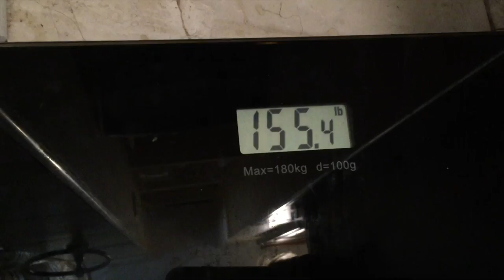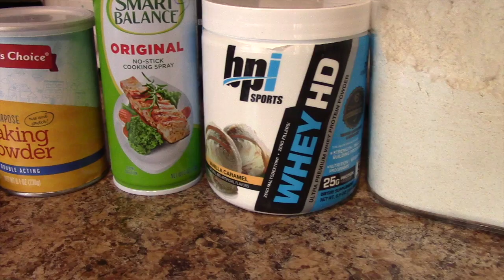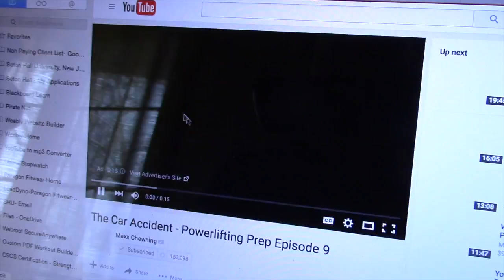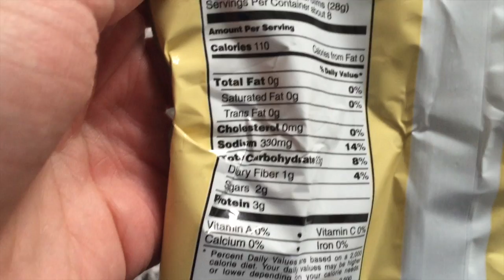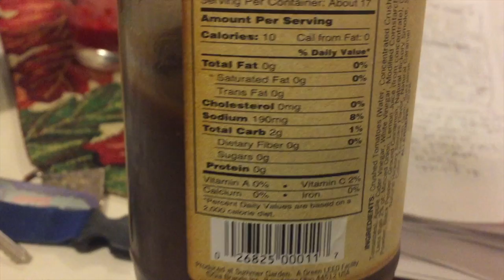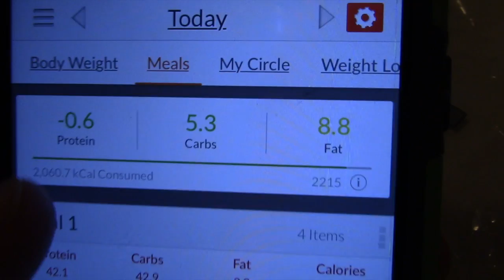BP- Ep. 24: IIFYM Full Day Of Eating I Peanut Butter Chicken :)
Definitely had a lot of fun with this one! Hope you all enjoyed the variety & thank you for the continued support :)